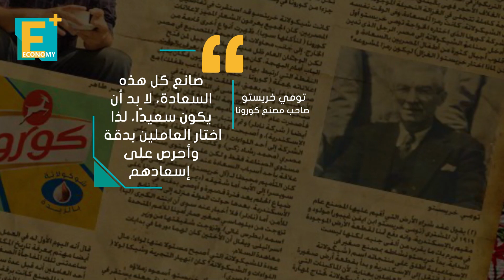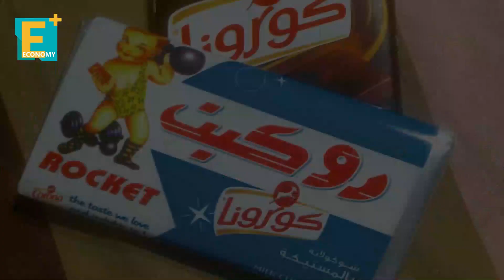"كورونا للشيكولاته" 100 عام على تأسيس أول صانع للسعادة بمصر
قبل100 عام، بنى الخواجة من أصل يوناني، تومي خريستو أول مصنع لغنتاج الشيكولاته في مصر والشرق الأوسط، فماذا تعرف عن "كورونا"؟